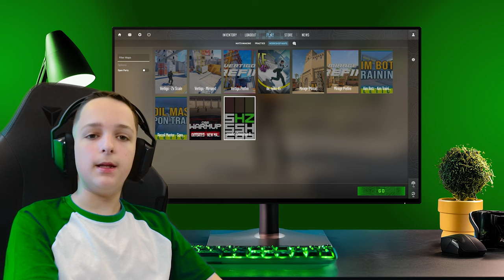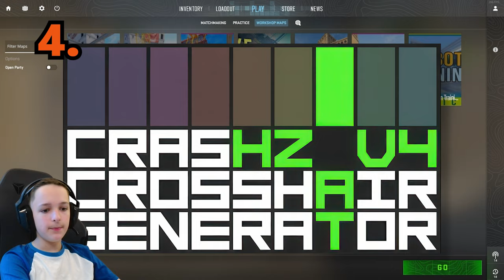TUTORIAL ANTRENAMENT - 4 Hărți utile!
Am pregătit pentru voi 4 hărți făcute de membrii comunității Counter-Strike 2 care vă vor ajuta să vă îmbunătățiți abilitățile de joc. Am să prezint fiecare hartă, dar, dacă doriți să aflați mai multe despre oricare dintre acestea, vă asigur că veți găsi și alte tutoriale utile.
Aici aveți link-urile către paginile de Steam Community ale celor 4 hărți:
00:00 - Intro
00:47 - Recoil Master
02:43 - Vertigo Prefire
04:49 - Aim Botz
07:22 - Crashz' Crosshair Generator v4
09:53 - Outro